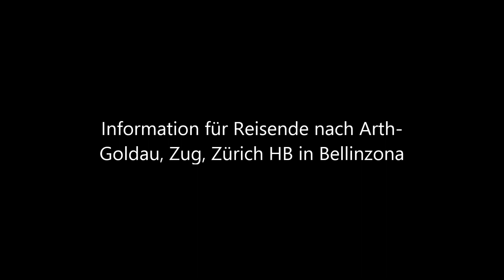SBB CFF FFS Ansage/Annuncio Reisendeninfo in Bellinzona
EC nach Zürich HB ausgebucht